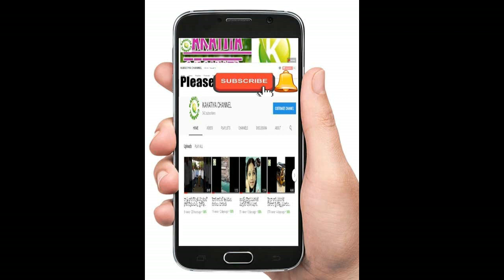కాకతీయ యూనివర్సిటీ లో ఇంజనీరింగ్ విద్యార్థుల ఆందోళన